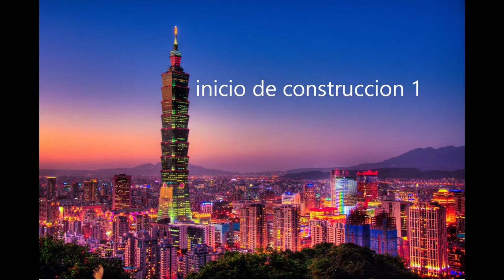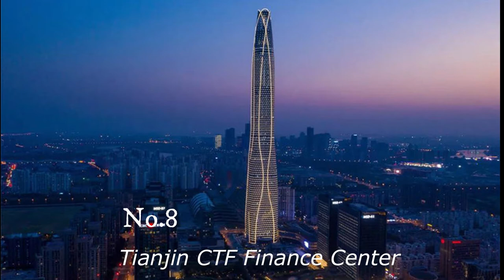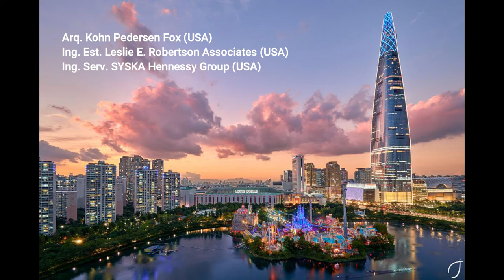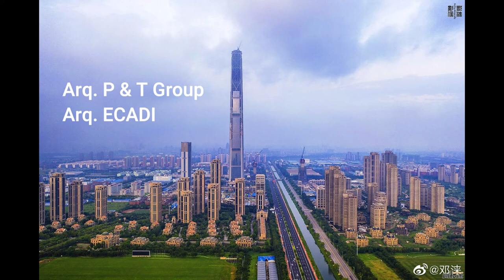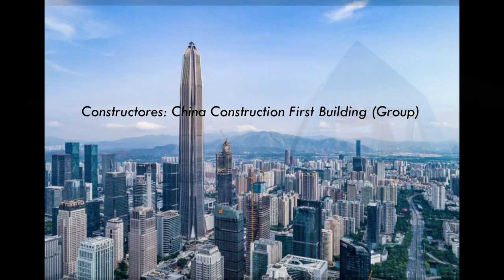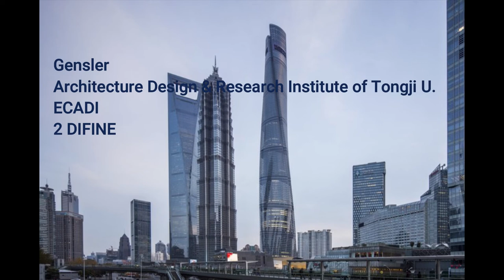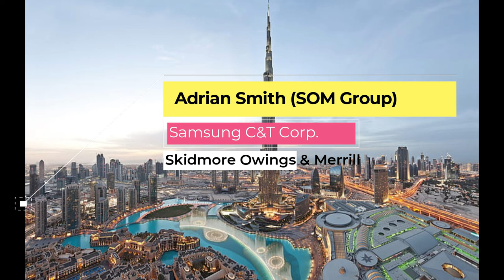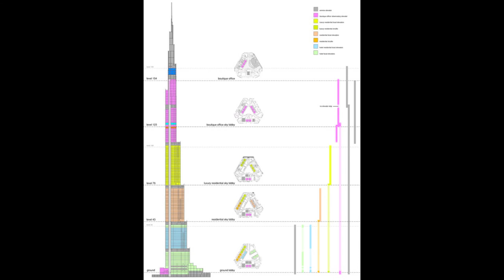10 edificios más altos del mundo 2021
Saludos amigos, les presento este videio
con los 10 edificio más altos del mundo en 2021.
Éxtitos..!